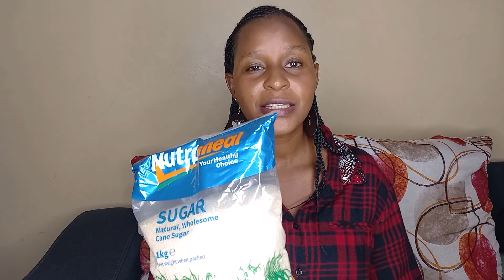EMERGENCY PANTRY PREP WITH LESS MONEY AND SPACE/COVID-19 SECOND WAVE PREPARATION/POSSIBLE SHORTAGES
-Emergency food preparation should always happen at all times,the future is so unpredictable to an extend that everybody needs to be prepared at whatever capacity.

-Covid-19 has given us some lessons and its time we reckon the reasons our grannies had their storage with all manner of foods.

-With disasters whether manmade or natural,food production and distribution could be affected,this results to delays which could affect people before help comes their way.

-In Nairobi for example during the post election times things were so thick to an extend that even money could not help because it was risky to move out and about to buy what one wants.That's the sense of having some food storage handy.

-Experts talk about the need to have at least 3 months of emergency food incase of anything,losing of jobs is not excluded from the causes of lacking food supply.

-Some of the important things to consider is shelf life of the foods that you wants to store,nutritional value,cost of the foods and the fact that those are foods that you consume.

-The lack of a well built pantry should not be a factor,food can be stored safely in tins,ziplock bags,glass tins,buckets with tight lids,cartons,crates etc

-Getting started should not drain an average person.Atrick is to purchase an extra bag of your supply when shopping and keep that a side for pantry prep.Take advantage pf the foods on sale that you consume a lot and buy as many as you can.

-When building a pantry,consume produce that is nearing expiry and alway keep an inventory if its a long time pantry preparation e.g 1 year of prep.

STAY SAFE